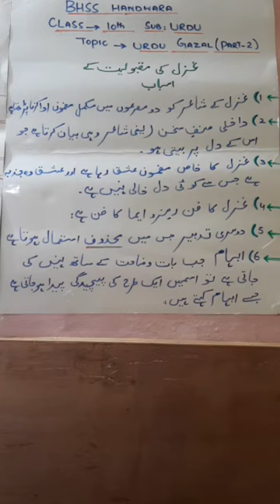URDU Gazal (Part-2)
Class 10th BHSS Handwara.